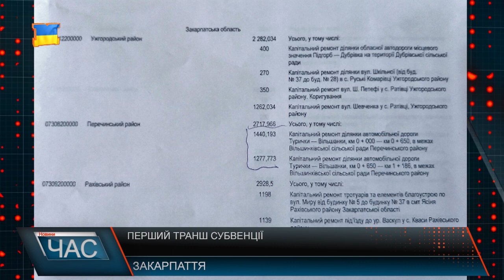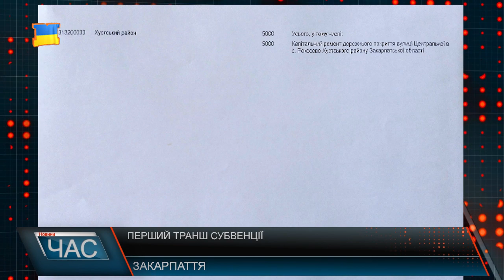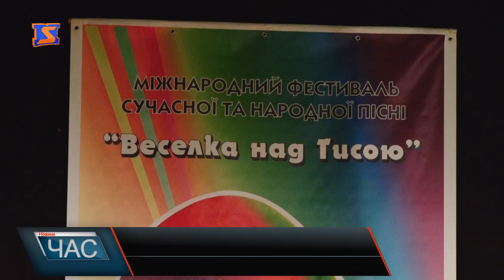Програма “ЧАС”. Hовини Закарпаття за 03 червня 2017 року.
Зірвана сесія. Неприйняті рішення
Вшанувати пам’ять. Пам’ятник героям
Розвалюється на очах. Будинок без ремонту.
Літній відпочинок. Корисне дозвілля для школярів
Камери відео спостереження. Слідкувати за порушниками
Останній дзвінок. Прощання зі школою